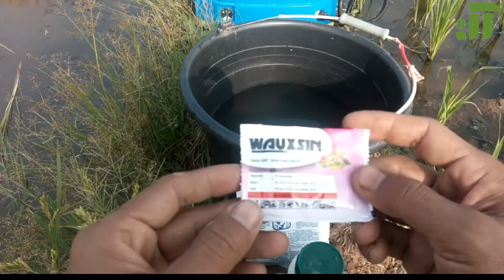Rahasia Pengendalian Hawar daun dan Wereng Plus Memaksimalkan Anakan Padi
Pengendalian Hawar daun dan Wereng Plus Memaksimalkan Anakan Padi

Inilah cara yang mudah dan efektif dalam pengendalian penyakit Hawar daun serta mengendalikan Hama wereng.
Selain itu jangan lupa untuk menambahkan Zat Pengatur Tumbuh agar anakan padi kita semakin meningkat dan maksimal dalam hasilnya...

Jika sahabat SUKA TANI suka dengan Video ini silakan  tekan tombol LIKE.

Jangan sungkan untuk berkomentar. segala komentar yang bersipat konstruktif tentunya saya harapkan agar Chanel SUKA TANI tetap Konsisten menayangkan video - video yang bermanfaat.

Terima Kasih.
Salam Sukses.

SUKA TANI CHANEL.